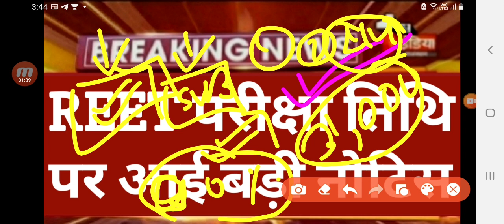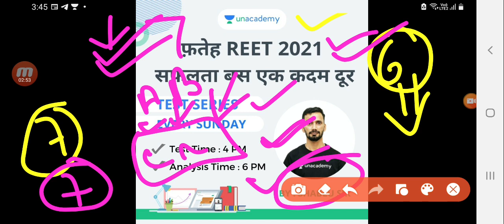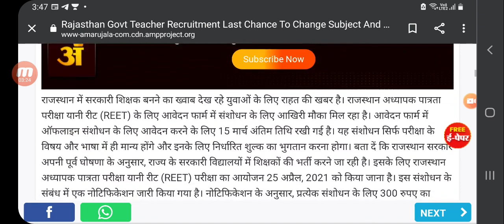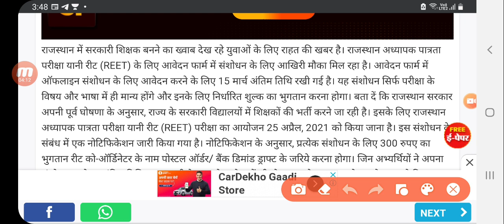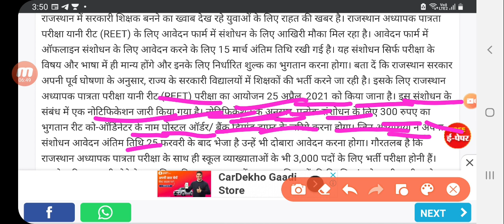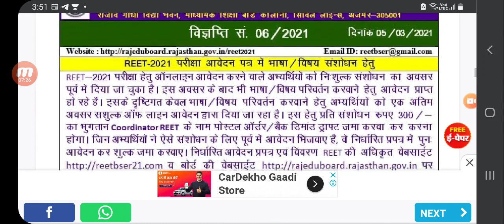REET Bharti 2021 Latest News, Reet news today, Reet Latest News, Reet Level 2, 1 Latest News, reet